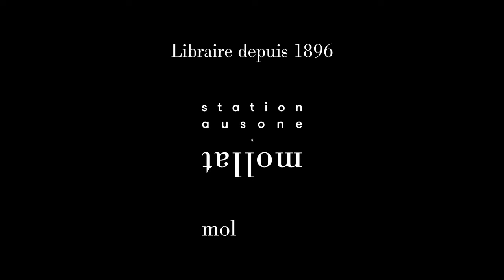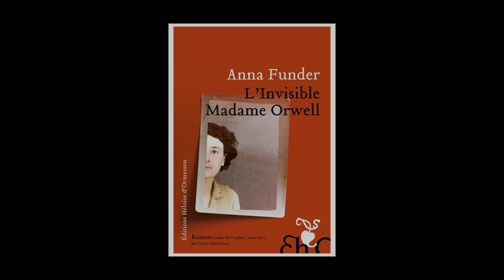Anna Funder - L'invisible madame Orwell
À l'occasion du festival "Le livre sur la Place" à Nancy, Anna Funder vous présente son ouvrage "L'invisible madame Orwell" aux éditions Héloïse d'Ormesson. Rentrée littéraire automne 2024.